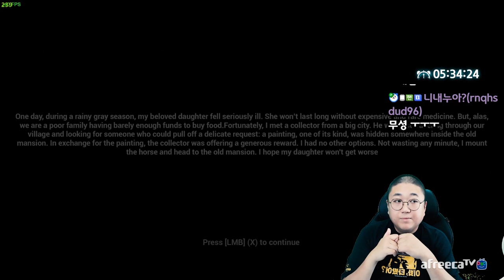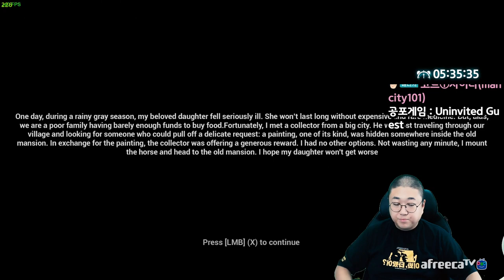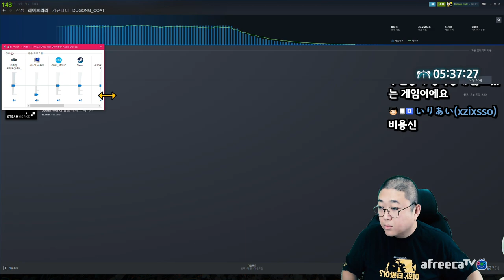말과행동이다른사람의 공포게임 (22.08.10-4)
[음원출처]